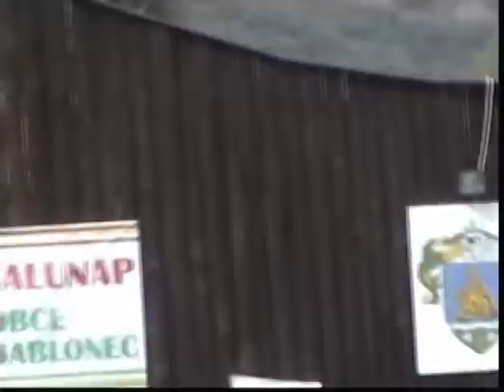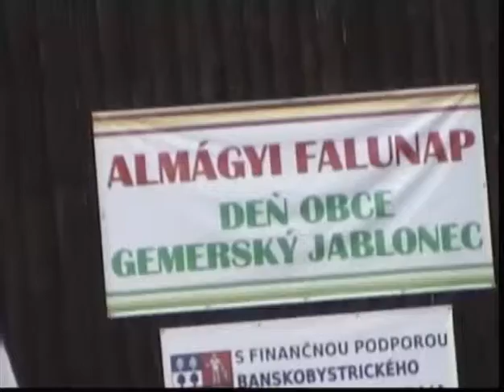ALMÁGYI FALUNAP 2013.08.10.én Foglár Gábor előadásából